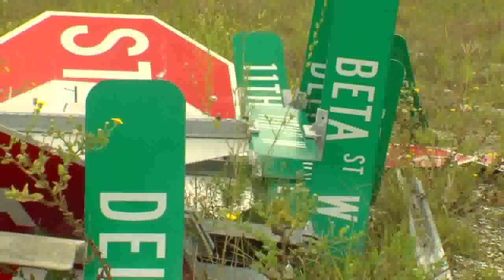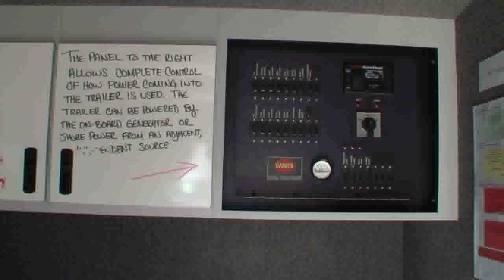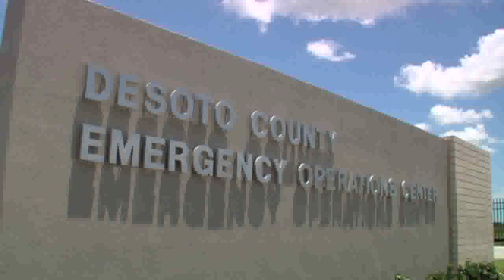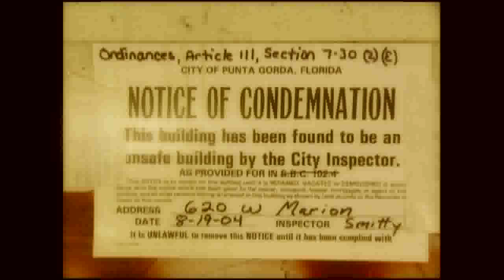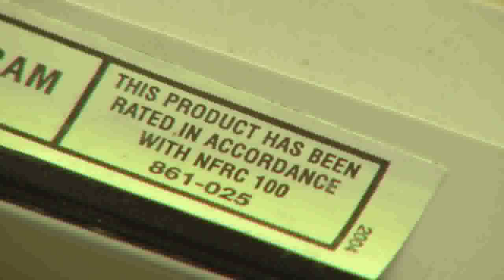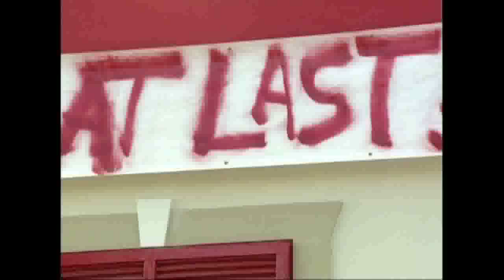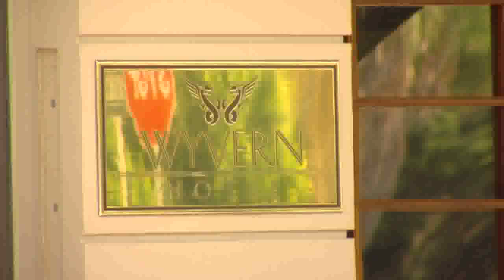NBC2: 5 Years After Hurricane Charley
NBC2 WBBH Fort Myers - Naples - Punta Gorda produced this news special 5 year after Hurricance Charley.  The storm struck Southwest Florida on August 13, 2004.  Hurricane Charley was the third named storm, the second hurricane, and the second major hurricane of the 2004 Atlantic hurricane season. Charley lasted from August 9 to August 15, and at its peak intensity it attained 150 mph (240 km/h) winds, making it a strong Category 4 hurricane on the Saffir-Simpson Hurricane Scale. The storm made landfall in southwestern Florida at maximum strength, thus making it the strongest hurricane to hit the United States since Hurricane Andrew struck Florida twelve years before, in 1992.